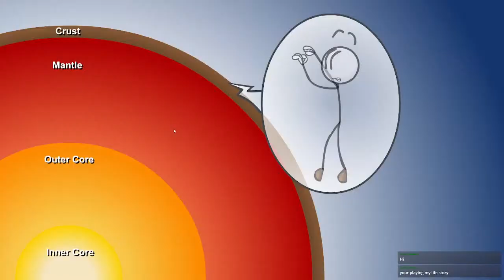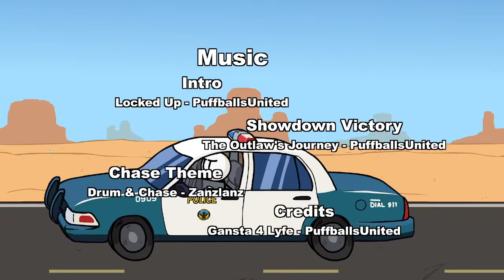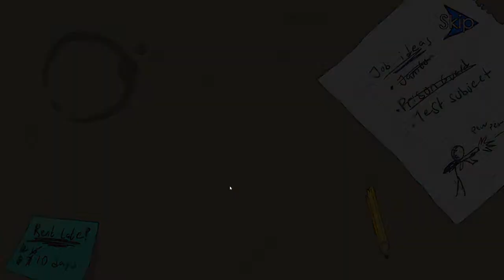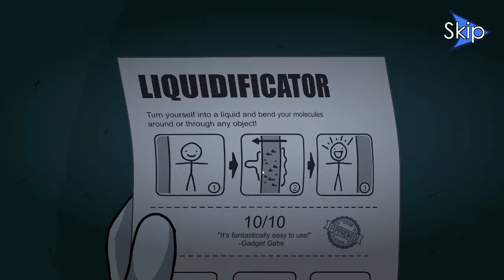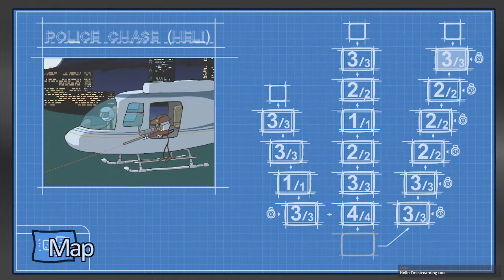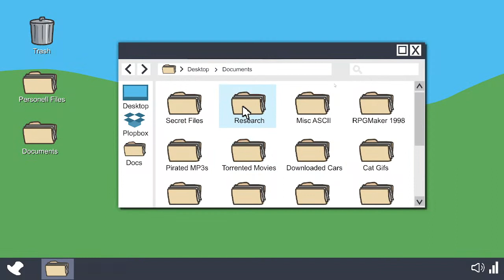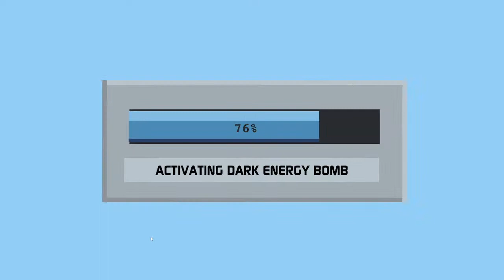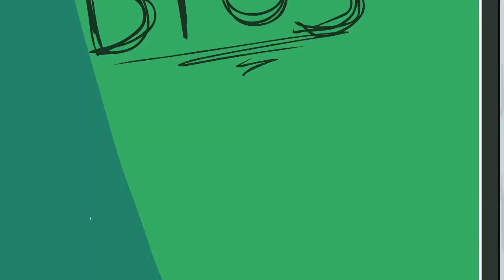Playing Henry Stickmin Part 1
I always loved watching this game but now its time to play!